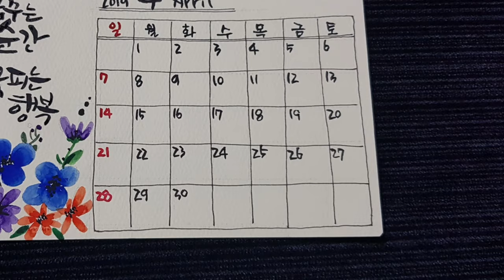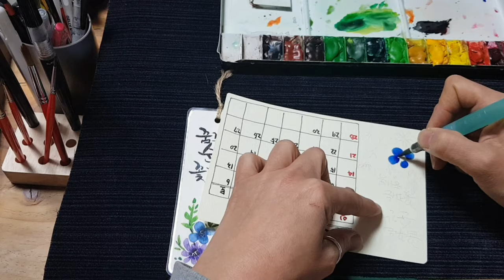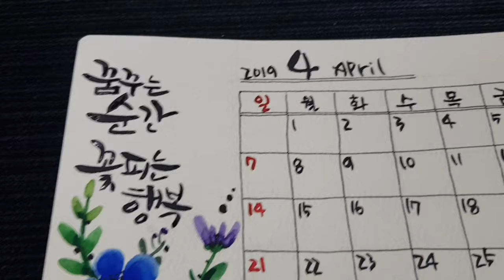[수채 캘리그라피 달력만들기] 4월 꿈꾸은 순간 꽃피는 행복 / Callian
식목일이 있는 4월 입니다.

물 주듯 뇌리속에 확언하며. .
꿈을 꾸고.
꽃 피울 수 있는 4월되시길요~♡

머메이드지
신한수채물감
화홍붓4호. 워터펜